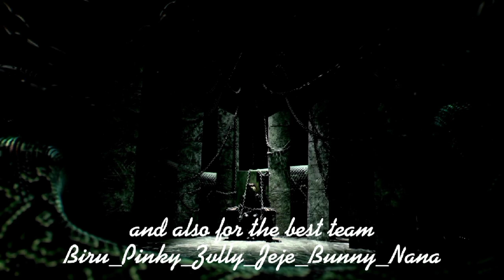[TBSG5R2] UNDERCOVER - (G7G) GATAU ( Craxy Cover ) Trainee /Muse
📫 Official of  𝗞 - 𝗘𝗫𝗣 𝗘𝗻𝘁𝗲𝗿𝘁𝗮𝗶𝗻𝗺𝗲𝗻𝘁 | Kpop Online Entertainment | RVN

Hi guys , Thank you for visiting to support our  trainee performances. This is a Song Cover Battle as a trainee evaluation and selection stage to place the 5th gen debut line. Please enjoy and support them by Give any critics on comment section for better performance in the next battle round .

▪︎Song Titles : Undercover
▪︎Artist : Craxy
▪︎Cover by : GATAU
▪︎Members :

𓂃  ⬪ 𝐌ember ⬪  𓂃

✦ Biru As Moonsua - Lead Rapper, Vocalist
✦Zxvlly As Sullyoon - Main Rapper
✦Jeje As Yunjin - Main vocal, Rapper
✦Bunny As Hanni - Main Vocal
✦Nana As Hanni - Lead Vocal
✦Pinkyy As Lia - Lead Rapper, Vocalist

Credits
Audio Editor : Jeje & bunny
video  Editor : Jeje , biru
Concept : K-EXP ARTS PRODUCTION
Source :
• Official Music Video of original singer
Undercover - craxy

Feature Channel :
@K-EXP STATION | Official
@K-EXP TEASER | Official
@K-EXP Baby Monster | Official

         K-EXP ENTERTAINMENT is an online agency that uses a role system, which using kpop, jpop or other muse idols (not using real identities) to do song cover. Like kpop agencies, online agencies also use a system that is almost similar to the original agency where there are trainee activities, debuts and comebacks etc.
         The term K-EXP means KPOP-EXPERIENCE, which is an online agency that offers the experience of being a kpop idol or artist/singer. K-Exp was founded on March 6, 2020 which is a reborn from RoleStar Agency and has debuted 7 groups in gen 1, 5 groups in gen 2 5 groups on gen 3, 6 groups on gen 4 and dozens of Soloists. We currently have 156 members, with 130 idols and 26 staff
         K-Exp is active in the main platforms, that are Youtube Channel as a promotional media. It has interesting concepts and theories in each generation and the 'Violet' theme that makes this Agency known as the "Pasukan janda" .K-Exp itself has strong family ties and has a surname, namely 'Bellatrix'.

© k-exp entertainment . 2022 . Coorp
® k-exp kpop coverist community